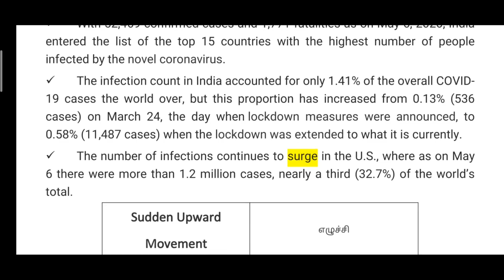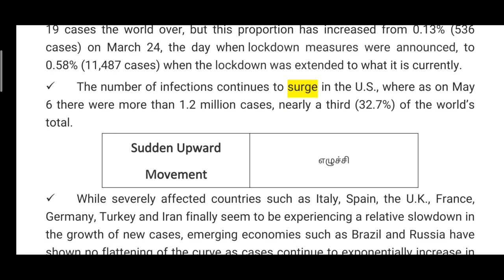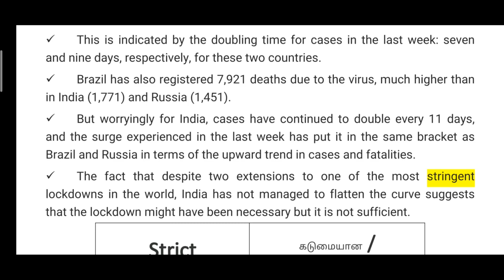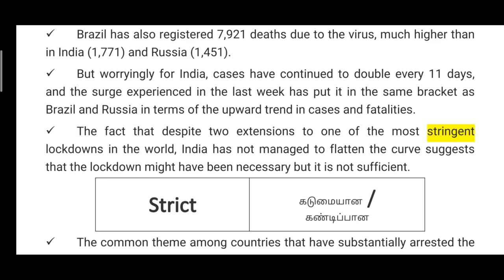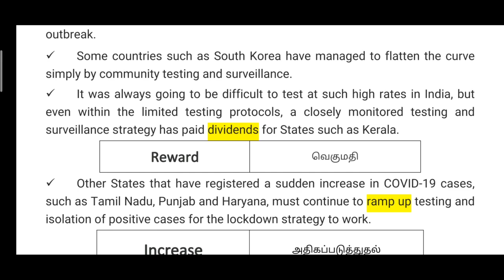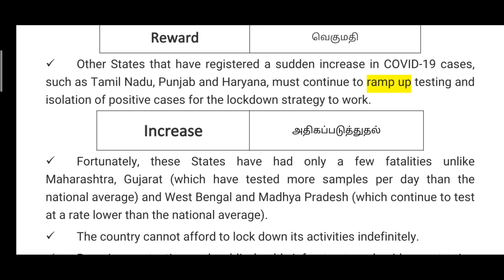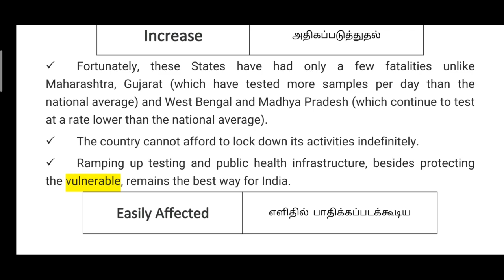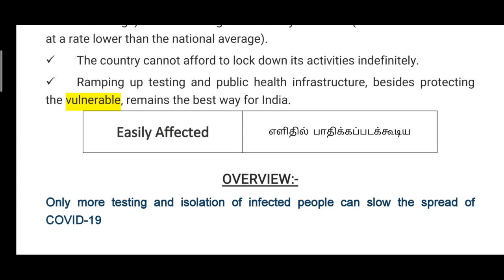Hindu Editorial Vocab & Analysis in தமிழ் II Slow, but Steady II 8th May-2020